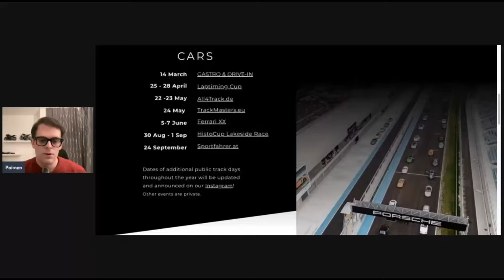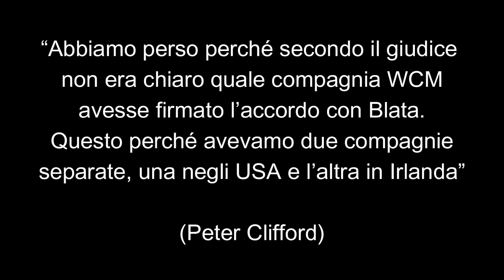L'ODISSEA della HARRIS WCM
È una delle avventure più travagliate mai viste in MotoGP, con protagonista una delle moto meno competitive che abbiano mai corso nella classe regina. Ma allo stesso tempo, però, un'avventura romantica e piena di passione, simbolo di un motociclismo che, a livello internazionale, sembra non esserci più.

Questa è la storia della Harris WCM.

Il video è lungo, ma spero vi piaccia comunque. Buona visione :-)